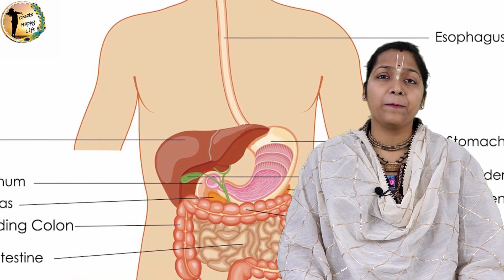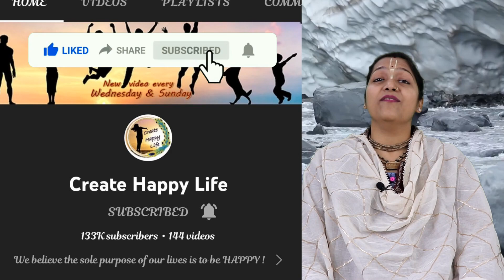थाइरोइड को जड़ से ख़त्म करे सिर्फ 1 चीज़ से - चरक ऋषि ने स्वयम बताया Natural Remedy for thyroid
पुरे शारीर में चाहे कोई भी बीमारी हो, जड़ से ख़त्म होगी सिर्फ एक चीज़ से
बालों को सुन्दर बनने के लिए अभी ये करे ... home remedies for hair fall बालों का टूटना झड़ना बंद
आपकी रसोई से सिर्फ एक चीज़ ले, उस से होगा weight loss से लेकर cancer जैसी बीमारी तक का इलाज

  thyroid symptoms, thyroid latest, thyroid problems in women, thyroid disease